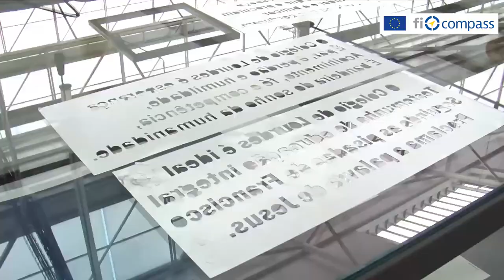Ana Abrunhosa, President of IFRRU 2020 Investment Committee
IFRRU 2020 fund of funds is a national body established to act on behalf of the eight managing authorities supporting EU financial instruments in urban renewal and energy efficiency in the Portuguese territory. It targets rehabilitation of aged buildings, reconstruction of abandoned industrial spaces or reformation of social housing buildings. The fund of funds gathers financing from different sources, including EUR 102 million of EU funds resources from 7 different operational programmes and mobilising EUR 1.4 billion public and private resources, with a multiplier effect of fourteen, aims of generating a total investment of EUR 2 billion. This video features the IFRRU 2020 set up in Portugal and the contributions of several stakeholders such as: the President of IFRRU 2020 Investment Committee, the President of IFRRU 2020 Executive Board and the appointed financial intermediaries acting under IFRRU 2020.

- Gonçalo Regalado, Chief Marketing Officer, Corporate and SMEs, Millennium bcp, Portugal